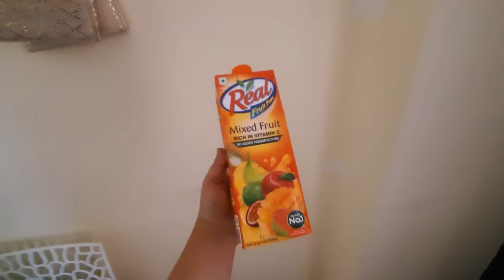NANGWU AANW JWBNW THANGA 😰 || SAALAR movie review👌 || Vishal Mega Mart ao shopping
Know me:
Hii everyone! I am Lipika
I make youtube videos on daily routine,travelling,fashion,beauty,food,exploring shopping destinations etc.